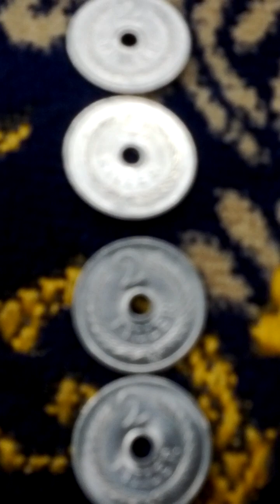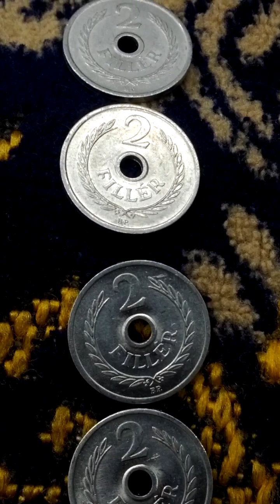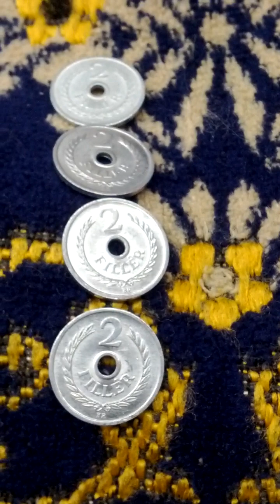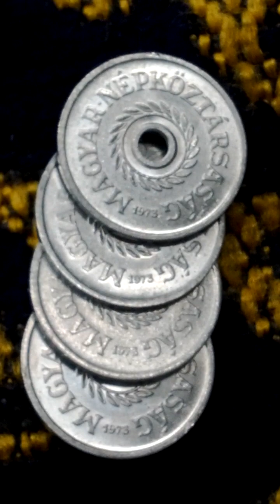Lots of Hungary 2 Filler 1973(AH 1395) Obsolete Coins-03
Wed 11st Oct 2023(AH 1445 Rabi Al-Auwal 26th)...
These are lots of Hungary 2 Filler 1973(AH 1395) Obsolete Coins...
And this is a part of Seoul Metro No 4 Line from Su Yu(414) to Mia(415).